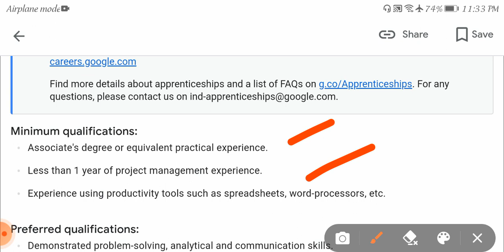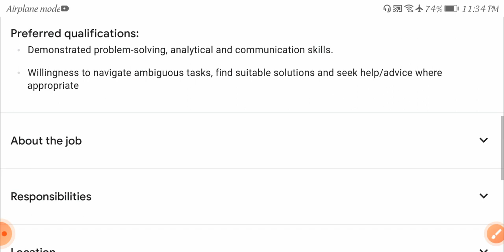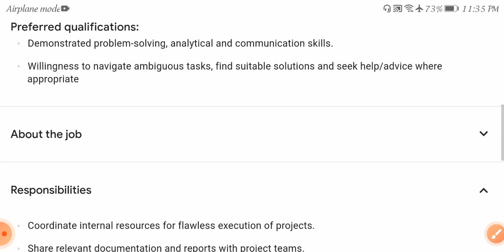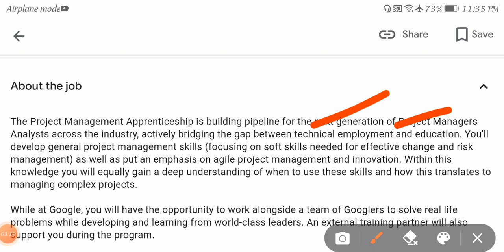latest jobs in Google Hyderabad 2021/freshers/any graduate can apply/Hyderabad jobs/mnc jobs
channelDisclaimer :information collected here from trusted job portal or websites. We are not representing any web sites or encouraging to pay money who promises to find or give u job. We do not hold any responsibility in this regard. This Vedio is educational purpose only